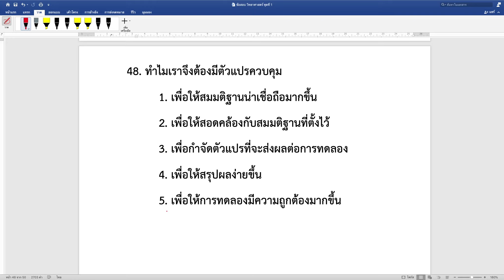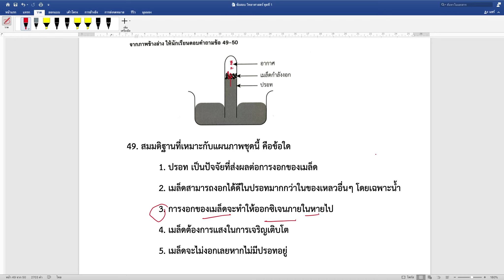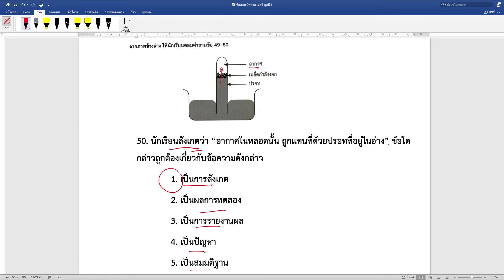09 เตรียมสอบวิทยาศาสตร์ทั่วไป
ติวสอบเข้าสอบมหาวิทยาลัย PAT 2 TCAS ชีววิทยา ฟิสิกส์ โลกดาราศาสตร์ ความถนัดทางวิทยาศาสตร์